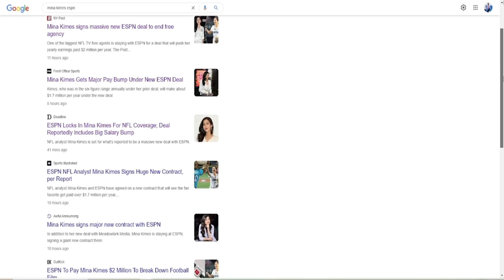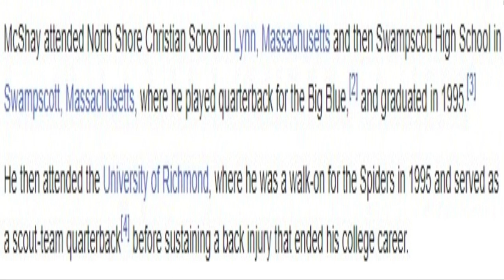DOES MINA KIMES DESERVE TO BE AN NFL ANALYST??.. 🤔 ( *WOMAN IN SPORTS??* )!!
MINA KIMES JUST RESIGNED WITH ESPN FOR 1.7 MILLION DOLLARS!! BUT APPARENTLY SOME PEOPLE DIDNT THINK SHE DESERVED IT.. LETS DISCUSS!!